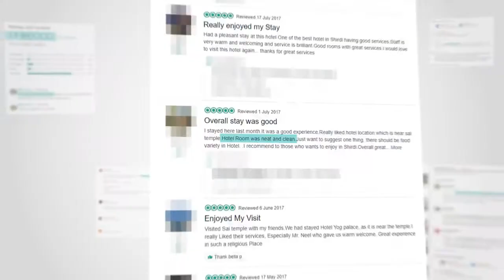Housekeeping applications with Loki Basireddy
The guest room is where your guests will relax during the day and sleep during the night. That's why it's important to make sure it's clean and tidy - from the corners of the shower to beneath the bed.

In this course, housekeeping professional, Loki Basireddy, will take you through some best practice ways to clean every part of a guest room.

Discover the power of skills with Typsy. Typsy is a platform that delivers high-quality online skills videos, community, and tools to help hospitality professionals and organizations stand out and flourish. We’re committed to powering ambitious businesses and individuals to deliver ever-better customer experiences and to help the hospitality industry thrive.